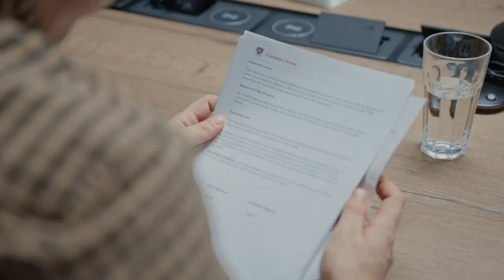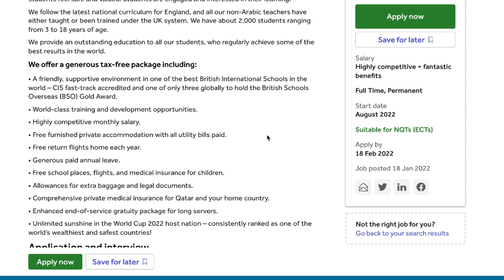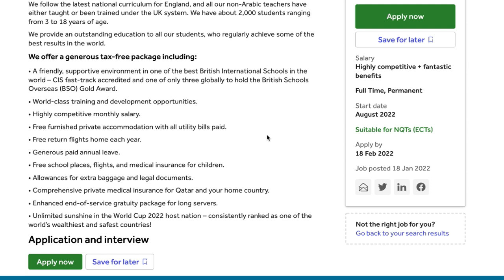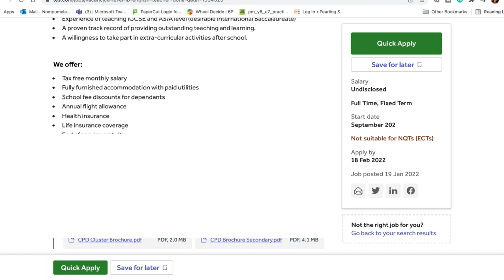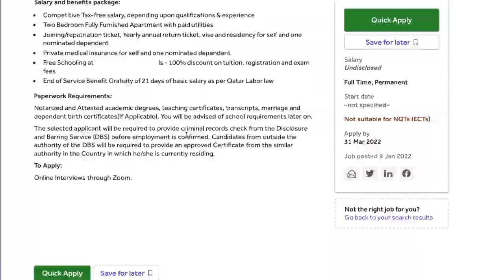WHAT ARE THE DIFFERENT TEACHING PACKAGES IN QATAR? | How do I spot the RIGHT ONE | MPUMEH S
What are the different teaching packages offered to teachers in Qatar and how do you spot the right one?
Moving to a different country alone is a taxing task, so you want to make sure that you are moving for the right package that will be beneficial for you and your family. So choosing the right employment package for your teaching job in Qatar is very important.  In this video, I discuss the different teaching packages in Qatar as well as give you tips on how to find the right one.

Thank you for your support and for helping this family grow.